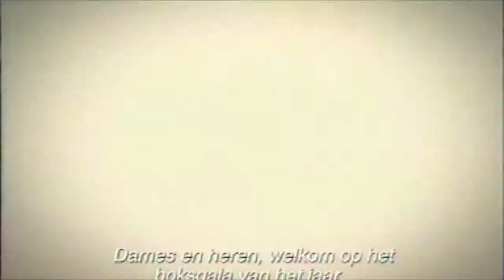MC Donalds commercial, boxing